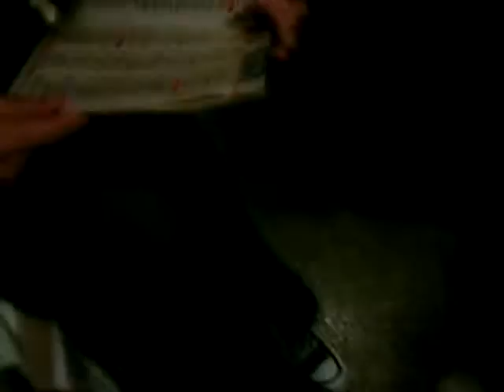ayelen buscando una pelicula dificil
en lo de caro jugando al digalo con mimica :P